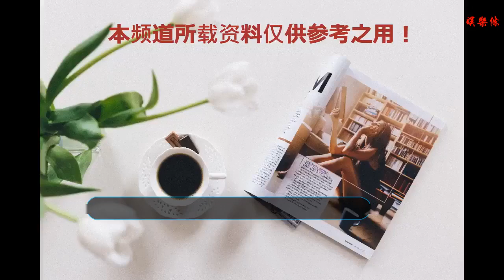微博之夜最受歡迎的不是朱一龍而是他？王源也是他的粉絲！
谢谢！

      原標題：微博之夜最受歡迎的不是朱一龍而是他？王源也是他的粉絲！
            昨天微博之夜在北京舉行，群星閃耀，各藝人紛紛亮相。

在眾星云集的現場，有位年齡最小的神秘嘉賓受到了全場的歡迎和眾藝人的主動求合影。

他就是假笑男孩gavin，因為其獨特的“假笑”笑容，假笑男孩的表情包可謂是紅遍了全球，聊天表情包的扛把子。
登上紅毯的假笑男孩也為大家呈現了最標準的“假笑”。

就連喜提男神獎，還因為座位“左邊娜扎和右邊熱巴”而受到高度熱點關注的朱一龍也忍不住和假笑男孩合影。朱一龍的含蓄微笑和男孩的笑容形成了鮮明的對比，非常的可愛了！

黃教主也抓住了這次合影的機會，和假笑男孩一樣露出了同樣燦爛的“假笑”！

就連因為嚼口香糖上臺備受爭議的王思聰，收起了一貫的霸氣，在假笑男孩身邊也乖巧的露出了笑容。

陳都靈也加入了合影隊伍，還激動的發了微博，配文道：假笑男孩與假笑女藝人！

要說藝人中誰最愛假笑男孩，那一定要數王源了，王源宛如一個追星成功的小粉絲，與偶像“假笑男孩”露出了同樣假笑的笑容。粉絲笑稱：恭喜王源追星成功！

對比一下假笑男孩平時的笑容和王源的笑容，王源你敢說你這么笑不是和自己偶像學的么？

作為一個偶像派，王源需不需要管理一下自己的笑容

在此安慰一下假笑男孩，不用擔心表情包了，你有了未來的接班人，假笑男生——王源！

不過參加活動后的假笑男孩看上去還是非常疲憊的，希望大家在喜愛你笑容的同時，也能讓你感受到真正的快樂，期待看到你發自內心的笑容~